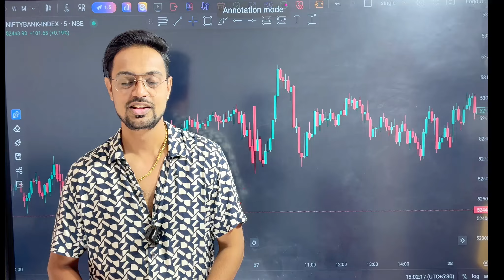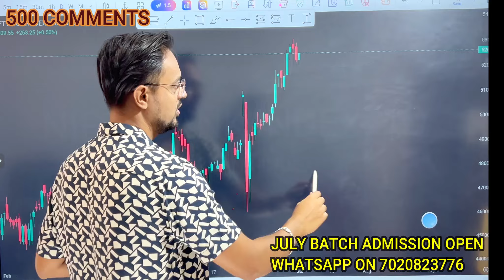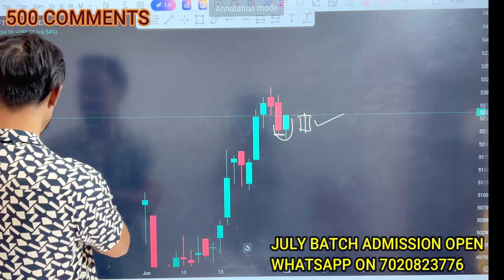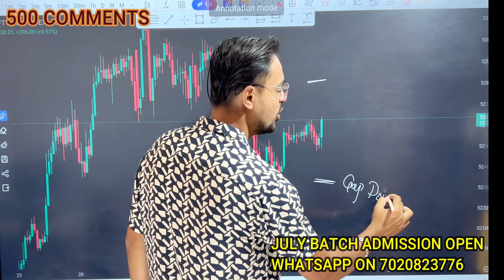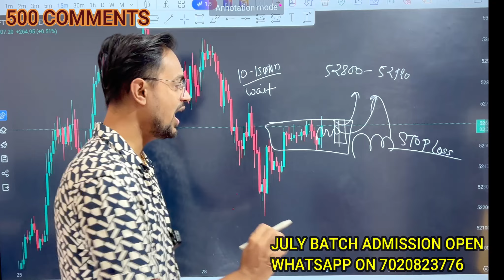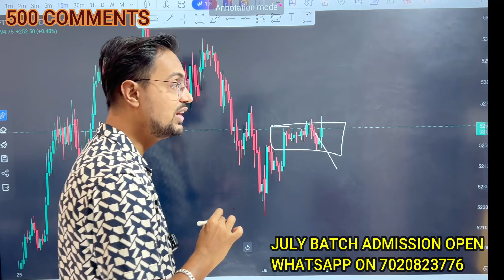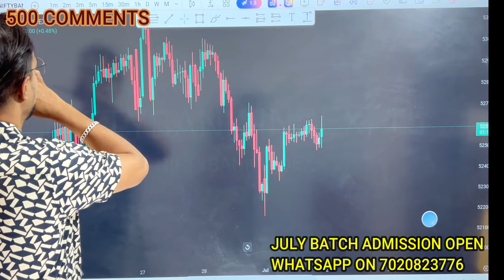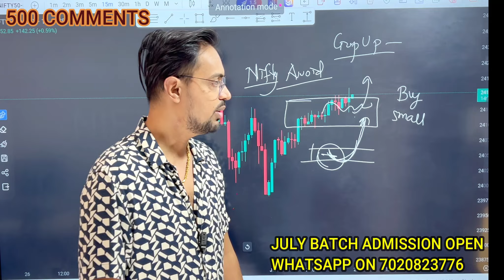Banknifty Options For Tomorrow | Nifty Prediction For Tomorrow | Omi Sakhalkar Prediction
Hello Guys - Join Our Training Programme

⚡️WHATS APP . (Click the Link for direct Whats app )

Install the OMI SAKHALKAR App ➡️
Open Demat AccouNT